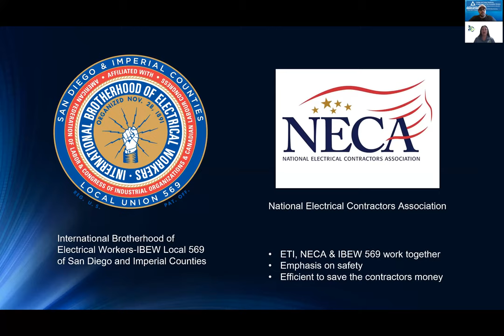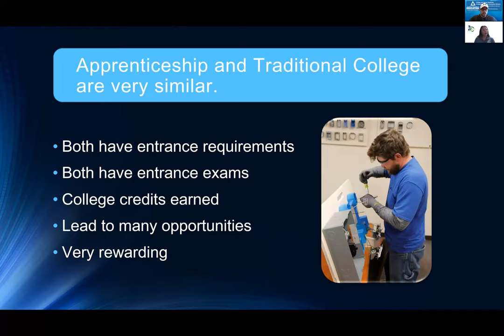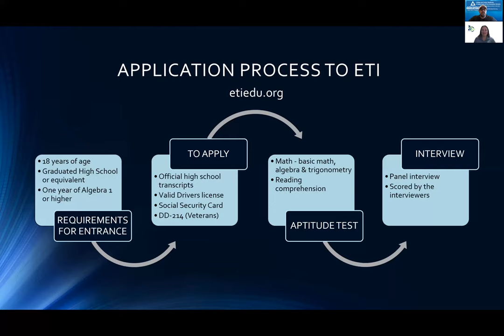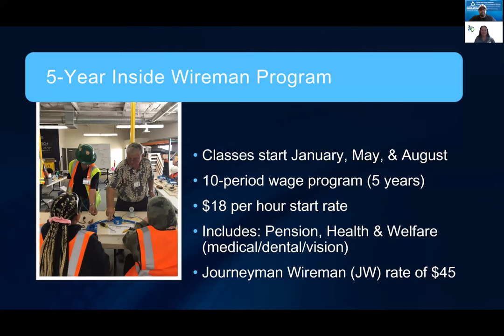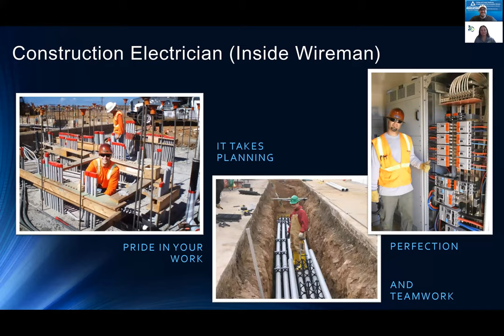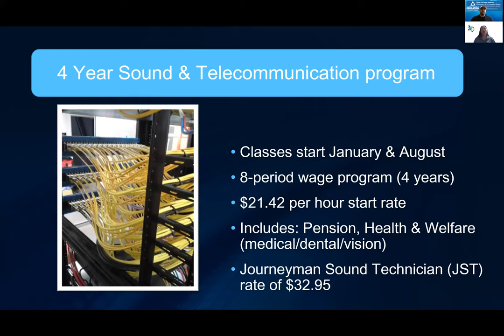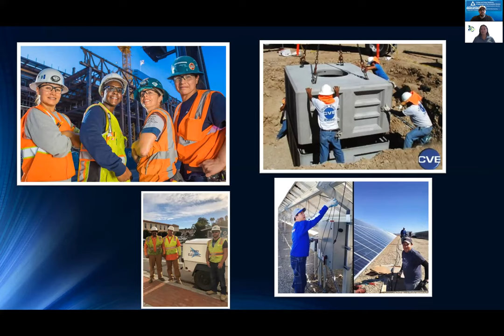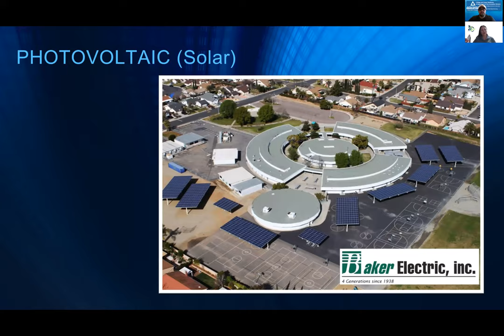Apprenticeship Opportunities ~ Virtual Presentation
Thank you to San Diego Office of Education (SDOE) for including us in this web based learning (WBL) opportunity. This is great information for Instructors, parents, young adults and students to learn about getting into a career in the electrical industry.